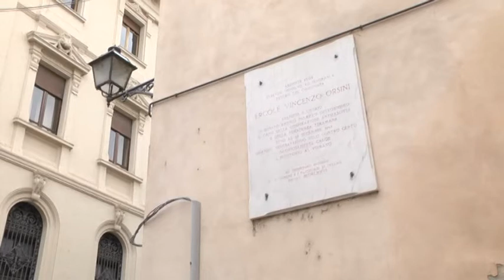TELEPONTE - L'Anpi Teramo ha ricordato con una cerimonia Ercole Vincenzo Orsini